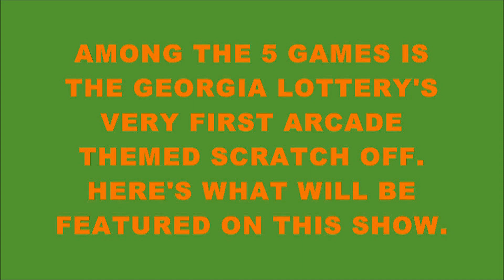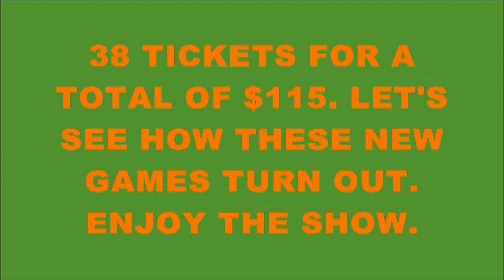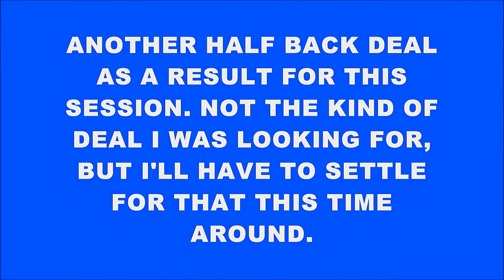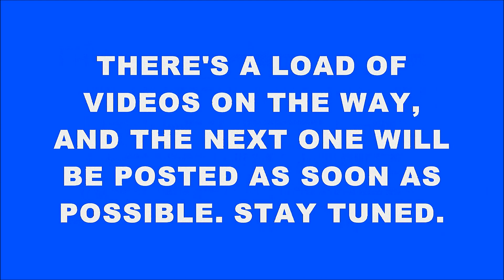NEW RELEASES FOR MARCH